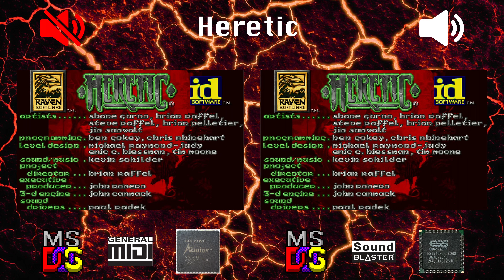[OVM] Heretic (EMU10K2, General MIDI vs ES1946S)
LEFT:
Hardware: DeLL OptiPlex GX1 400
Software: MS-DOS 6.22
Sound card: Sound Blaster Audigy Platinum EX (SB0090)
Synthesis chip: EMU10K2
Synthesis type: Hardware wavetable
Soundfont: EAPCI2M.ECW

RIGHT:
Software: MS-DOS 6.22
Sound card: ESS Solo-1E
Synthesis chip: ES1946S
Synthesis type: FM